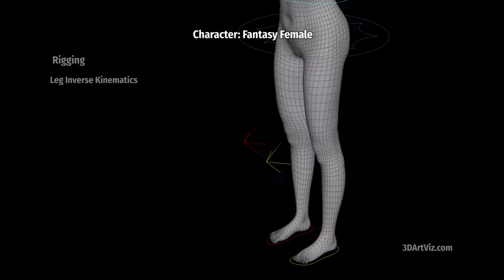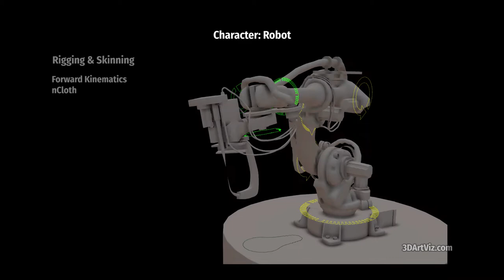Character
This video shows the development of two characters, beginning with archetypes, modeling using high poly subdivisions and sculpting, PBR texturing, and rigging-skinning using Maya joints and Muscles.